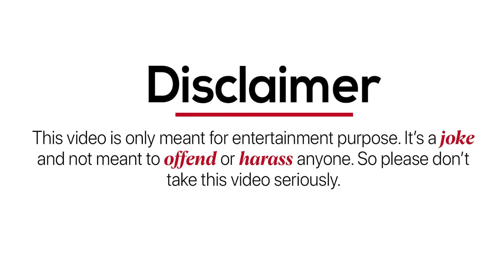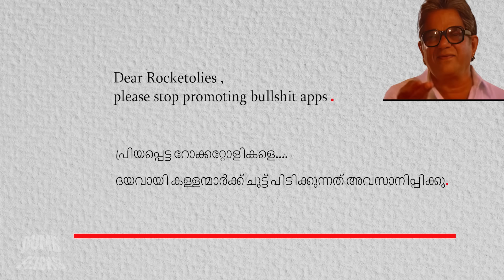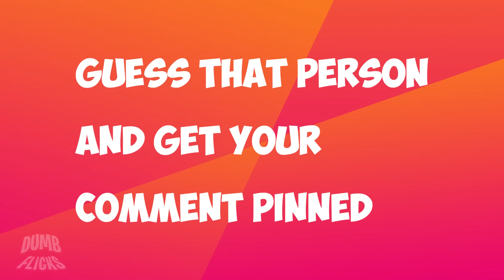Drona 2010 | ROAST EP18 | Mammottyl | Malayalam Movie Roast | Dumbflicks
Pattazhi madhavan is a kalla sammy .

➤  Thumbnail by

➤ Subtitle by

Certain scenes have been taken from movies which are the copyrighted material of others for the purpose of review and criticism, we do not claim any copyright ownership on those scenes, the work in its entirety belongs to DUMBFLICKS YT and is subject to rights and license for reproduction of the content.
Section 52 (1)(a)(ii) reads as follows:
This video and our YouTube channel in general may contain certain copyrighted work that were not specifically authorized to be used by the copyrighted holder(s) but which we believe in good faith are protected by Indian law and Doctrine of fair use, this video is a parody of the movie, which is considered as FAIR USE under the purview of Sec 52 of the Copyright act and therefore THIS VIDEO IS NOT AN INFRINGEMENT OF ANY COPYRIGHT.